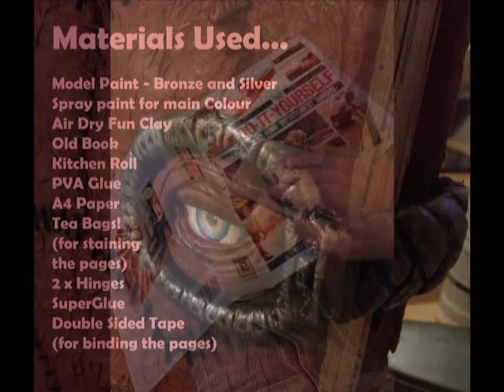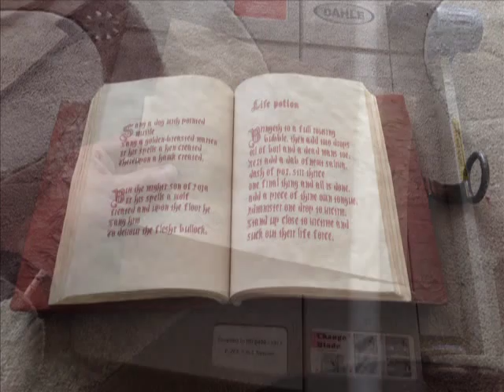hocus pocus project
I was asked to make a prop - the book from Hocus Pocus!. I decided to photo every stage as I went about making it.